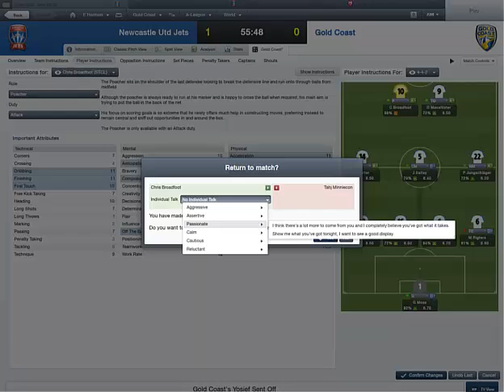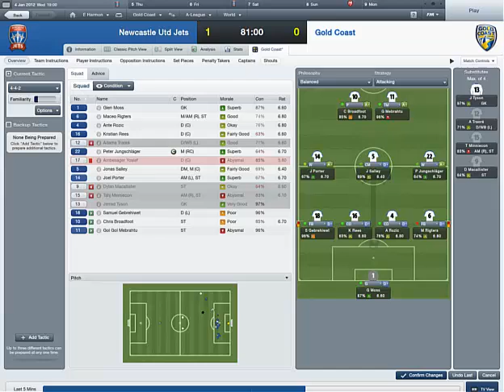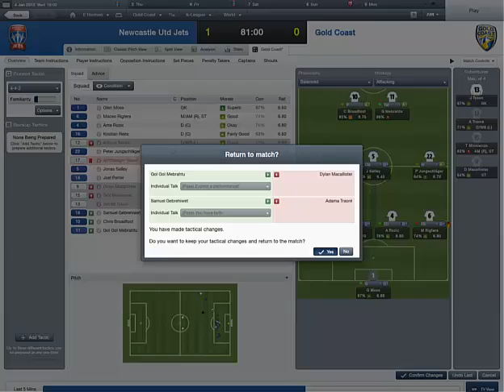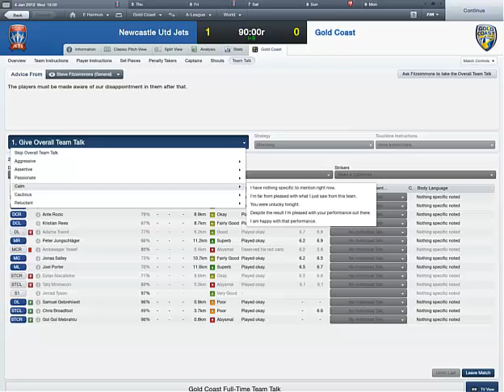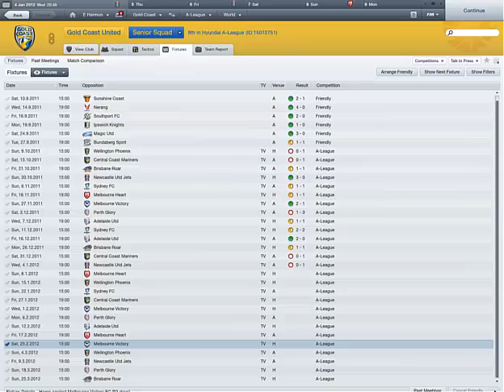Football Manager 2012: The Pentagon Challenge Part 2.5 - Second Half and Post-Match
The second half and conclusion to my first game as part of the Football Manager Pentagon Challenge. My team is trailing 1-0, can I turn things around and win on my debut?